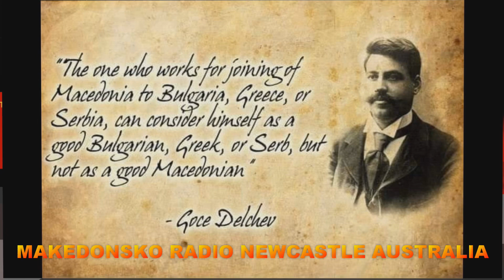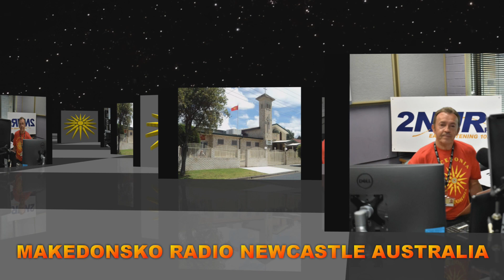MAKEDONSKO RADIO .....19-05-2024